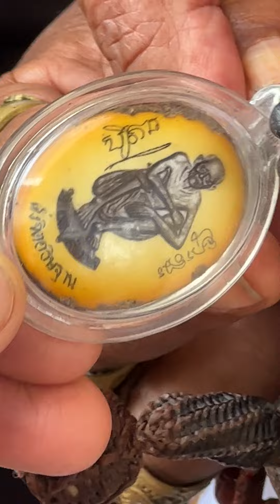ของขลัง "อาจารย์จอย" (แห่งเมืองพนมรุ้ง บุรีรัมย์)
พนมรุ้ง
บุรีรัมย์
ของขลัง
วัตถุมงคล